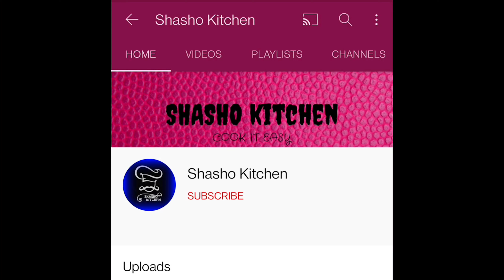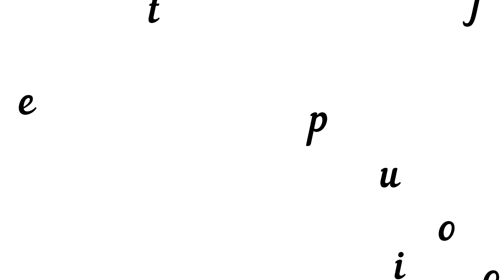கல்யாண வீட்டு கறிகுழம்பு | Mutton Kulambu | Mutton kulambu recipe In Tamil | Kalyana veetu kulambu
Hi friends it's me Jenifer In this video I have shared how to make Mutton kulambu .There are many styles in which we can make mutton kuzhambu but Here i am sharing the way of preparing mutton kulambu in kalyana veedu or marriage function.

I learnt this recipe from one of the cook ,i inspired the taste of mutton curry or mutton kulambu in a marriage function and made a little more addition to make it even more tastier. Do try this recipe at home and share your comments below.

COOK IT EASY!